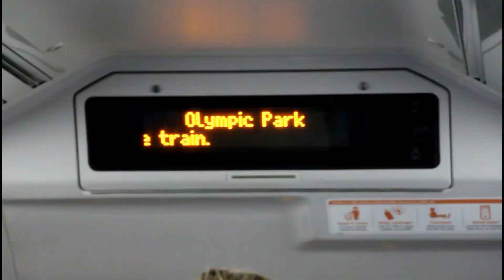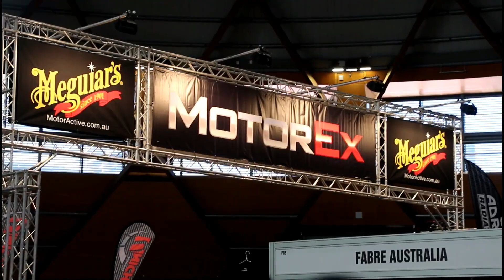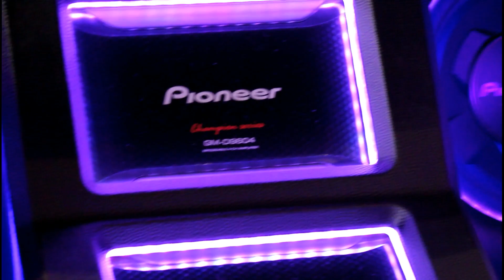Motorex 2017 SYDNEY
22th July 2017
 Sound track credit (thunder - imagine dragons)